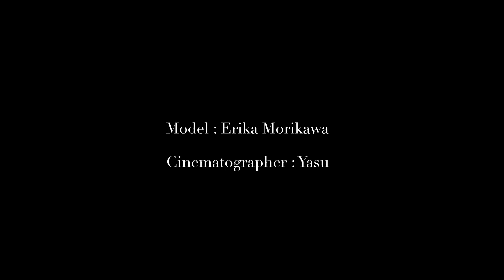with Yasu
dance movie